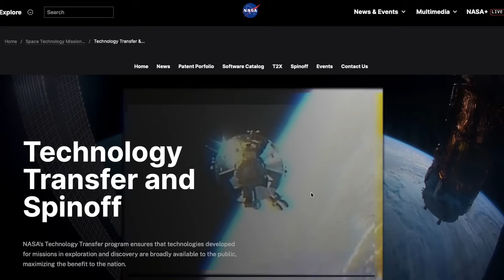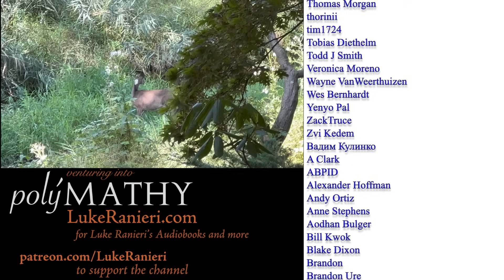Top 10 Reasons Why Going to the Moon Benefited YOU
Why should we spend money on space exploration, when we have problems here on Earth?  In fact, space exploration has dramatically improved life for everyone on Earth, in thousands of unexpected ways.  In this video I will tell you my Top 10 reasons why space exploration has benefited you and me and all of us.

REFERENCES

0:00 Intro
0:09 1 - CATScan
0:41 2 - Solar Cells
1:14 Why I made this video
2:03 Why not spend the money on Earth?
3:56 3 - Heart Surgery
4:08 4 - Water Filtration Tech
4:38 5 - Firefighting Equipment
5:05 6 - Artificial Limbs
5:42 7 - Plane De-Icing
6:30 8 - Fly-By-Wire
7:05 9 - Oil Spill Clean-Up
7:42 10 - Space Blankets
9:23 BONUS!